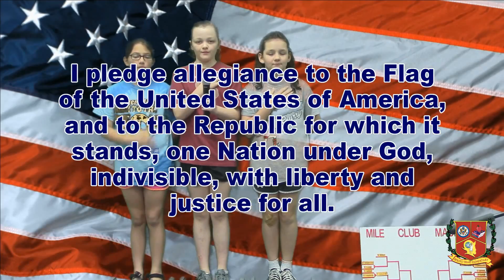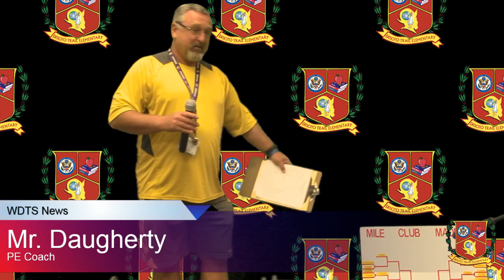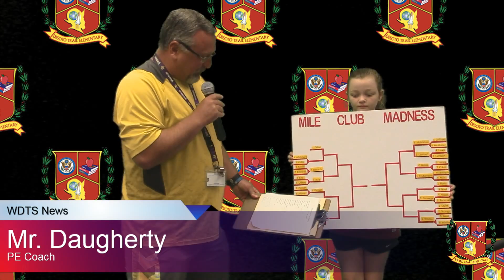WDTS News 04-06-16